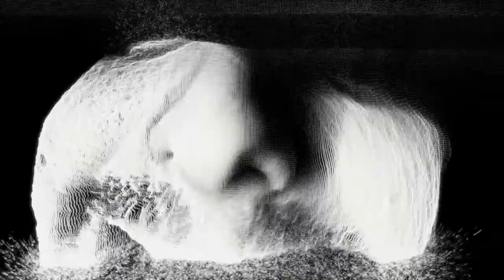SKOR ft. NULLO/BUKA - Nadzieja straconych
Produkcja -  JUZZ MEDIA
Reżyseria/Zdjęcia - Sebastian Juszczyk
Montaż/Efekty - Adam Juszczyk